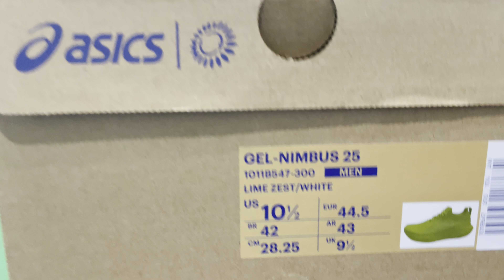ASICS - GEL Nimbus 25 - UNBOXING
The latest max cush neutral shoe from ASICS.